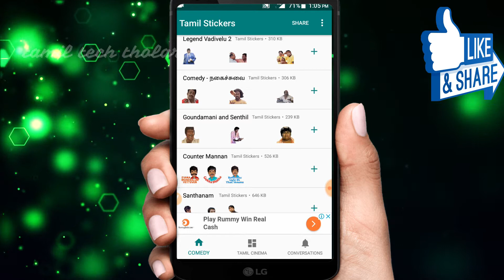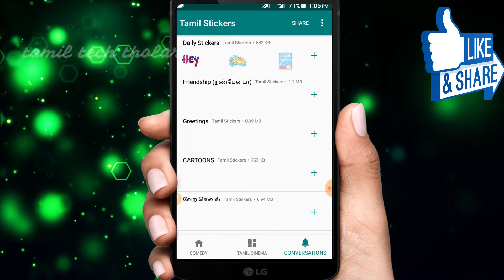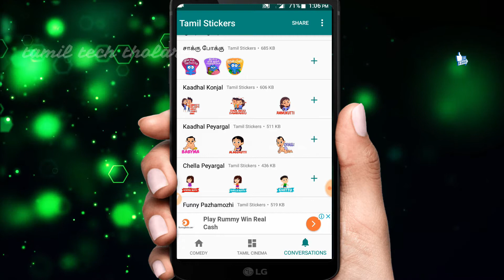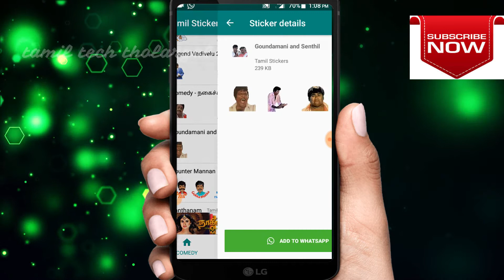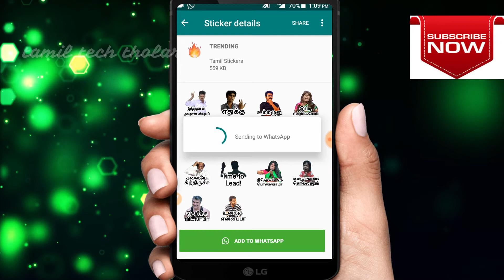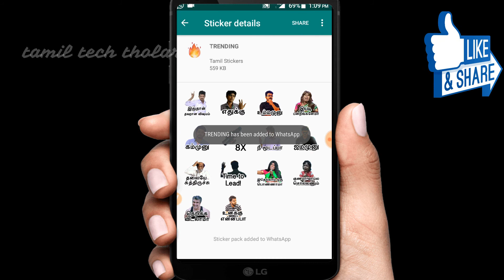தமிழ் வாட்ஸ் அப் ஸ்டிக்கர்ஸ் புதிய அப்டேட்ஸ்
இப்போது வாட்ஸ் அப்பில் உங்கள் நண்பர்களுக்கு விதவிதமான தமிழ் ஸ்டிக்கர்ஸ் அனுப்ப முடியும் உங்களுக்கு தேவையான அனைத்து ஸ்டிக்கர்ஸ்ம் இலவசமாக பதிவிறக்கம் செய்ய கூடிய சிறந்த செயலி

Download செய்வது எப்படி??

இந்த சானலில் வரும் லிங்கை க்ளிக் செய்து Download செய்ய தெரியாதவர்களுக்கு எப்படி  Download செய்து கொள்ள வேண்டும் என்று இந்த வீடியோவில் பாருங்கள் உங்கள் நண்பர்களுடன் பகிர்ந்து கொள்ளுங்கள்

Download செய்ய தெரியாதவர்களுக்கு முதலில்  click செய்யவும் சிறிய கட்டத்தில் I am not a robot என்று வரும் அதில் டிக்  செய்யவும் please wait  என்று 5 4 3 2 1 second s என்று வரும் அதன் பிறகு கீழேcreate download link  என்று வரும் அதில் click செய்யவும் இப்போது மீண்டும் download now என்று வரும்  அதில் click செய்யவும் இப்போது உங்கள்  file  download ஆகும்

இலவசமாக தமிழ் ஸ்டிக்கர்ஸ் download செய்ய வேண்டுமா?

car carger buy link;

travel bottle buy link;

வீடியோவை பாருங்கள் வீடியோ பிடித்தால் உங்கள் நண்பர்களுக்கு தெரிய படுத்துங்கள்

வாட்ஸ் அப் மற்றும் முகநூல் பக்கத்தில் இணைய இங்கே கிளிக் செய்யவும்